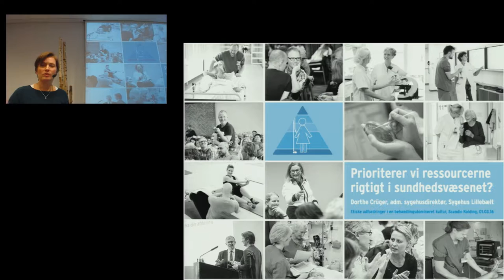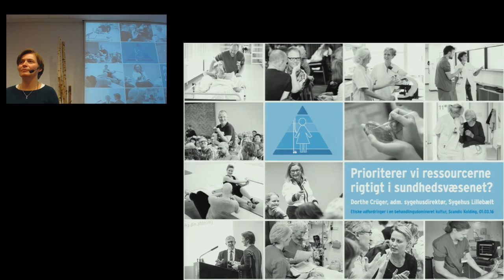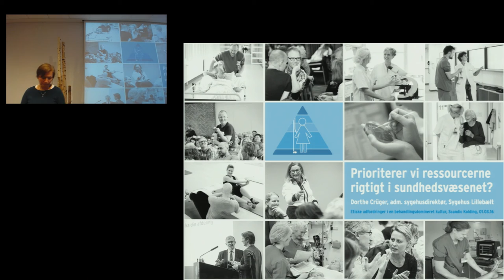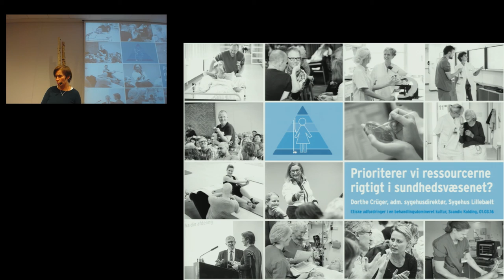ETIK2016 - Dorthe Crüger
"Prioriterer vi ressourcerne rigtigt i sundhedsvæsenet?"

Oplæg til ETIK2016 v. Dorthe Crüger, administrerende sygehusdirektør og formand for Kræftens Bekæmpelse.

Detaljer:
Vi synes vi er pressede i sundhedsvæsenet og at det er svært at få ressourcerne til at række. Men er vi egentlig gode nok til at finde ud af om det vi tilbyder vores patienter også er det de efterspørger? Undersøgelser tyder på at patienterne ville vælge mindre aggressiv behandling både medicinsk og kirurgisk, hvis de var bedre oplyste om fordele og ulemper ved behandlingen. Kan man forestille sig at vi har ressourcer nok, hvis vi lader patienterne bestemme noget mere?